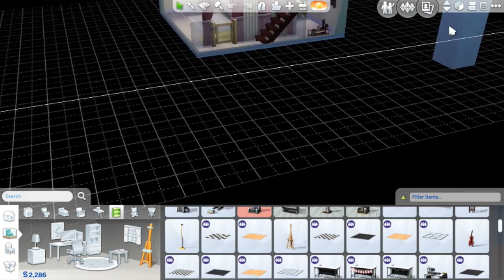Let's Play The Sims 4 Homeless/A-Z Baby Challenge part 29| House Upgrade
We have enough money to decorate the house and give Tianna her own room.  It is birthday time for two of the kids and it is time for a new make over for Natalie and her only daughter.